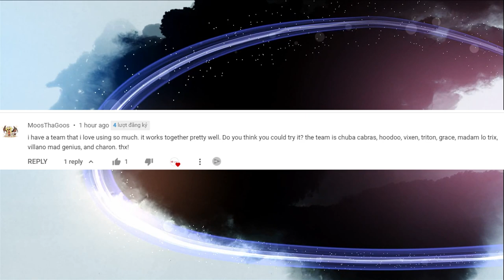I Try to use My Subscriber's Squad in Mighty Party: MoosThaGoos's Squad